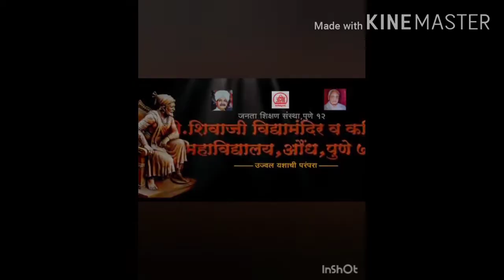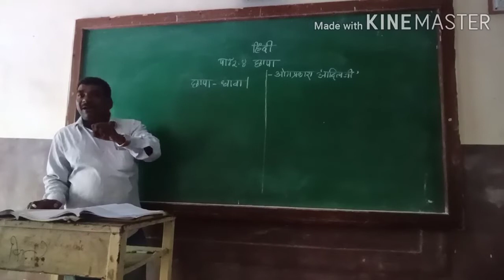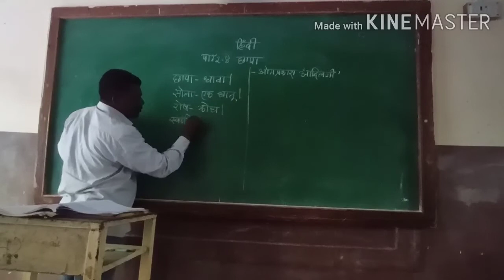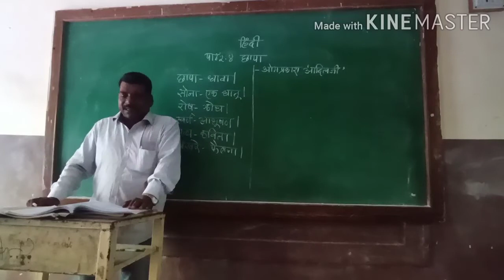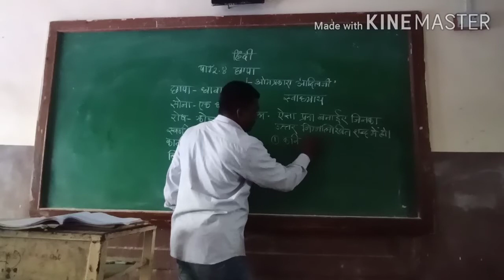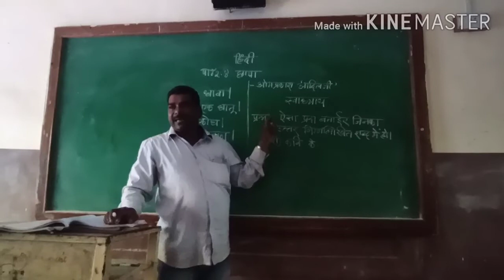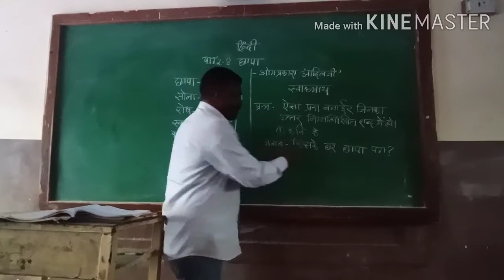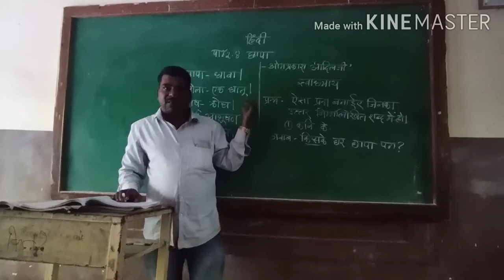Video 17 Std 10th छापा